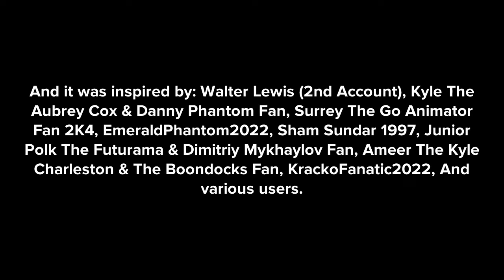Franny Throws A Chair At Ms. Green/Grounded.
This is my first video of Franny gets grounded from Franny’s Feet.

Inspired by, @WalterPLP2009, @🍂Kyle The Aubrey Cox & Danny Phantom Fan🍁, SurreyTheGoAnimator Fan2K4, @dynamitethepowerrangersfan2006, @shamsundar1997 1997, @juniorpolktheplotagonmovie4833, @WhatDoIPutInMYHandle, @StarHunter2K4, and various users.